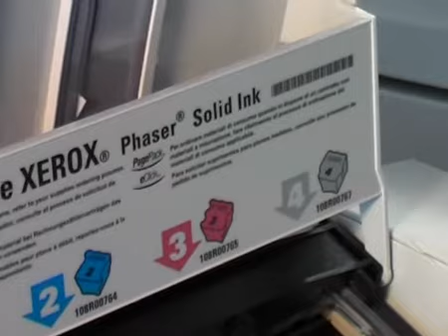Nyomtató tonercsere: 2. rész, Xerox nyomtatók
- Ha nyomtatónk a festék kifogyás tüneteit kezdi produkálni akkor érdemes a tonereket megvizsgálni. Bizonyos esetekben segíthet a toner megrázogatása, de ha nyomtatónk ezek után is szörnyű nyomatokat készít akkor már csak a tonercsere segít.